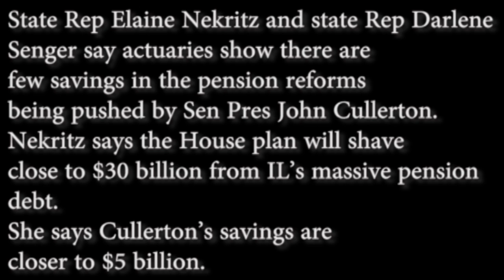IL Pension plan differences in less than three minutes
State Reps Elaine Nekritz and Darlene Senger explain the differences between the savings in the House and Senate pension plans.